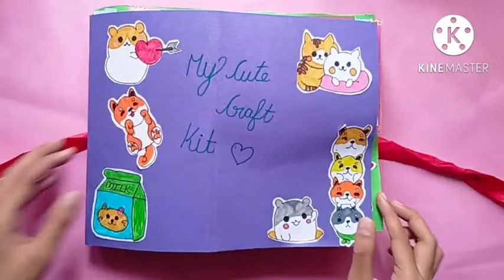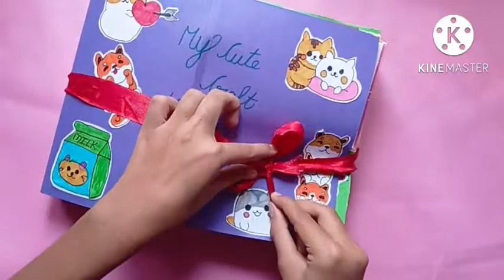DIY Cute craft made by me l cute craft kit